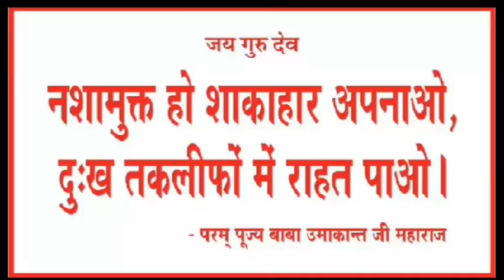New Year Special Crochet Woolen Dress For Laddu Gopal/Kanhaji👗winter👗क्रोशिया से बनी गोपाल की पोशाक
Jaigurudev  friends,

very easy and beautiful winter dress with pagdi

Sk wool

About video
new year special crochet woolen dress for Laddu Gopal
New Year Ke Liye Do Rang se bani Laddu Gopal ki crochet dress
aaj crocia se teen number Ke Laddu Gopal ki crochet dress banaaiye
12 number project hook use Kiya Hai
three ply wool use Kiya
Related search.
Laddu gopal dress
Kanha dress
0 number Kanha ji ki woolen dress
0 size Laddu Gopal
2 number Kanha ji ki dress
4 number Kanha ji ki dress
Gopal dress
Gopal Ji ki winter dress
6 number Kanha ji ki woolen dress

Laddu Gopal
Kanhaji dress
Balgopal dress
Thakurji jama